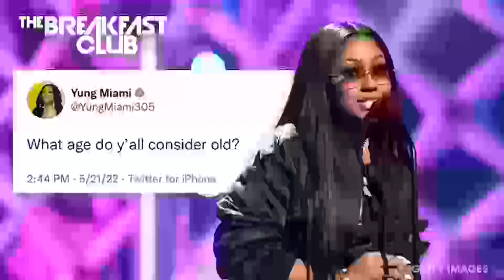Yung Miami's Comments In Shambles After Asking "What Age Do Y'all Consider Old?"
Executive Producer: Eddie F.
APD/Producer: Daniel Greene
Producer: Taylor Hayes
Video Director/Camera: Nick Ciofalo
Video Producer: Joey Geballa